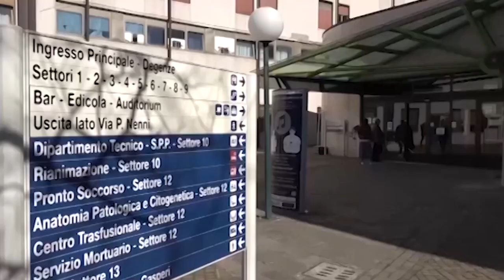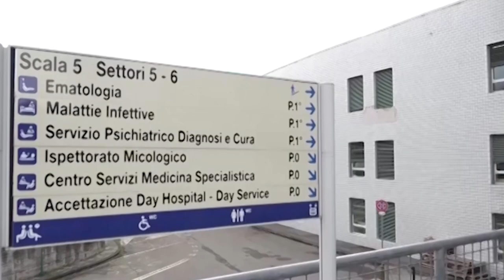Vaccini, da domani al via la quarta dose. Si può abbinare all'antinfluenzale